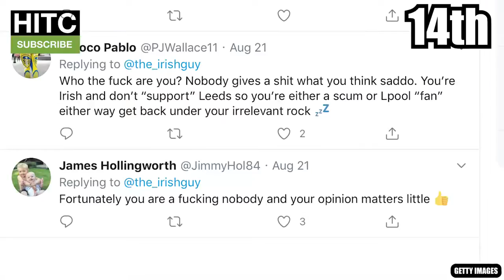The Day the Irish Guy's life changed forever